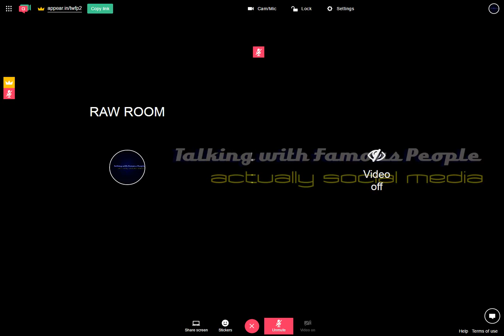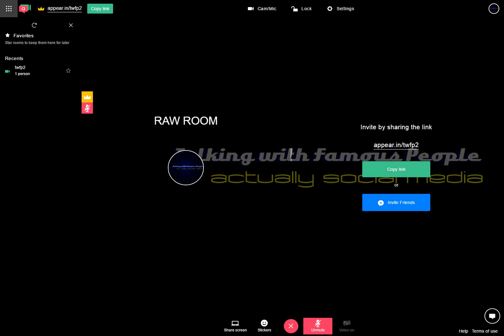Raw Room Two Recording 2017-04-04 07-58-49-547